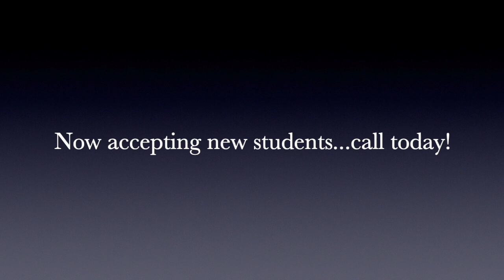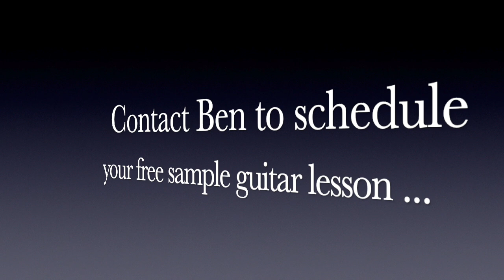Daniel Jablo (guitar instructor) -- sample jazz performance video -- Fall 2024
Enjoy these video samples of the wonderful guitar playing by our guitar instructor Daniel Jablo!

Daniel demonstrates various guitar techniques and is now accepting new guitar students (beginners welcome!).

Contact Ben at The Music Connection, LLC (Sycamore,IL)  to schedule your free sample lesson with Daniel:

515 Dekalb Avenue
Sycamore, IL  60178

Songs include the following:

"On Green Dolphin Street" -- composed by Bronisław Kaper/lyrics by Ned Washington